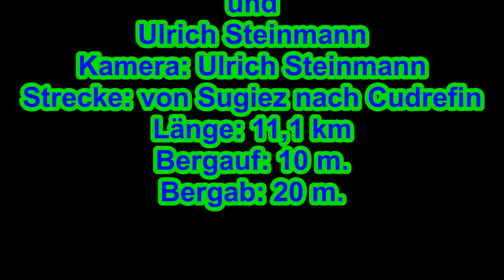Wanderung von Sugiez nach Cudrefin dem Broyekanal entlang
Wanderung von Sugiez nach Cudrefin, dem Broyekanal entlang. Eine flachland Wanderung. Der letzte Abschnitt der Broye zwischen Murten- und Neuenburgersee wird auch Broyekanal (frz.: Canal de la Broye) genannt. Der Kanal wurde während der Juragewässerkorrektion neu gebaut. Ein Kanal mit ähnlichem Verlauf wurde schon von den Römern verwendet, unter anderem für den Fernhandel sowie für die Materialbeschaffung zum Bau von Aventicum